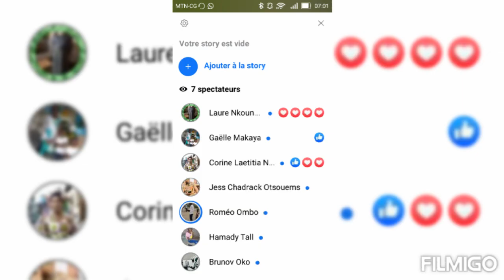Nkounkou Kobiet Gaël - Live (Official Video Photo Simple)